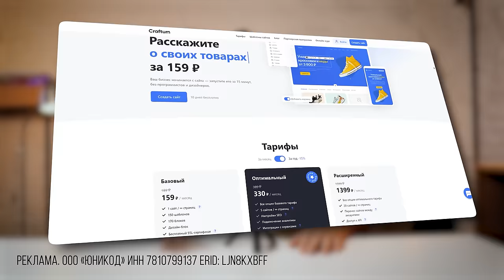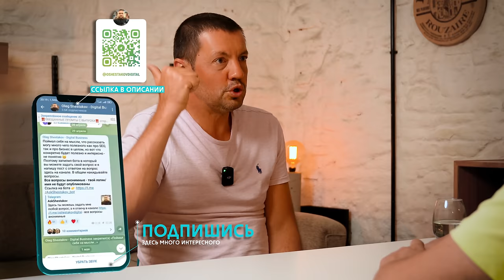Как быть собой и получать за это деньги? | Павел Кочкин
Как уйти с ненавистной работы и заняться любимым делом? Как выбрать что-то одно, если много чего интересно? И почему тебе НЕ нужны хобби? Обо всём этом расскажет Павел Кочкин на примере кейсов своих учеников.

⚠️Нужно продвижение сайта? ⚠️ Заказывай у моей команды!

Таймкоды:
00:00 - Тизер
00:28 - Почему нельзя определять профессию за своего ребёнка
09:11 - Как сосредоточиться на чём-то одном, когда много чего интересно
13:37 - Как понять, чем заниматься в жизни
29:30 - Как сменить нелюбимую работу на любимую
35:19 - Как определить свои таланты
40:03 - Почему важно выбрать правильное окружение
50:08 - Work & Life Balance - это миф?
55:25 - Почему хобби не сделает твою жизнь лучше
58:59 - Кому не нужно заниматься спортом
01:00:21 - Как отличить намерение от "нифигово было бы"
01:04:45 - Что если ни одно дело не зажигает
01:10:02 - Каждый ли может найти своё предназначение?
01:14:43 - Как бросить всё и изменить свою жизнь на 180°
01:18:20 - Почему нельзя повышать хороших сотрудников
01:25:24 - Может ли предназначение меняться с возрастом?
01:30:13 - До скольки лет реально изменить свою жизнь
01:38:04 - Что будет, если забить на поиск предназначения

Реклама. ООО «Юникод» ИНН 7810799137 Erid: LjN8KXBFf
Реклама. ООО «Продвижение в интернете»
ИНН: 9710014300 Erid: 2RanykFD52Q